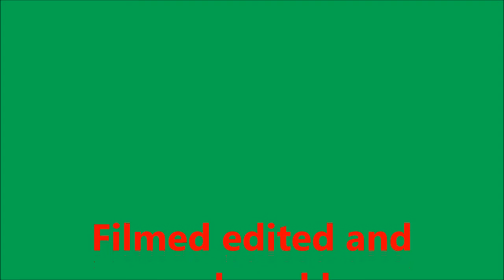Pandy Park Ogmore river floods 2012, 2004-05, 2007